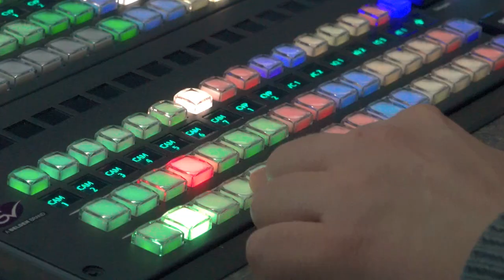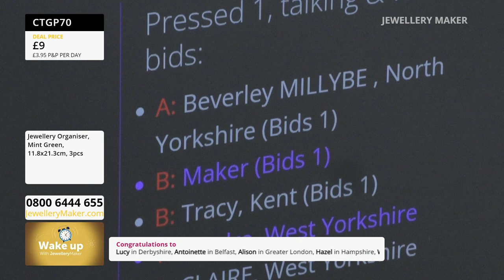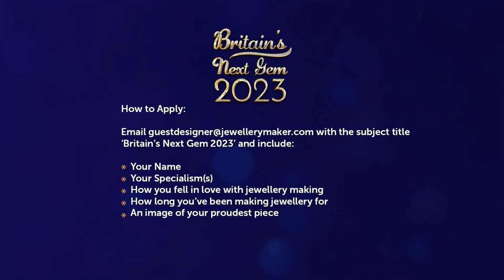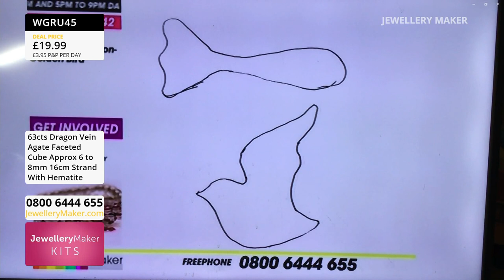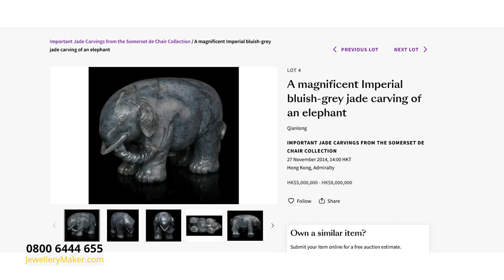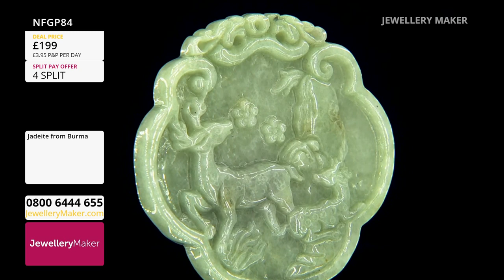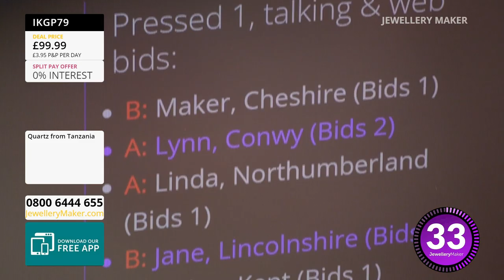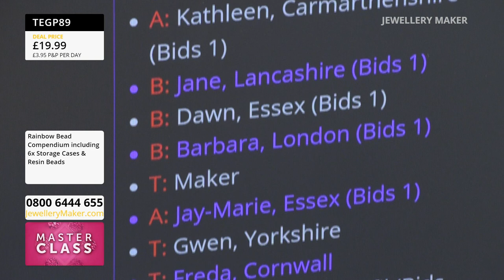Jewellery Maker Live 13/09/23 - With Carol Roache & Alison Tarry - Alison's 10 yr Anniversary Show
Jewellery Maker Live 13/09/23 - With Carol Roache & Alison Tarry - Alison's 10 yr Anniversary Show. Please note, this is a recording of a live program. Items may be sold out. Please call JewelleryMaker customer service for more information - 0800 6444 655.

Presenter:
Guest Designer:

Early Bird
08:00 - 09:00

The early bird catches the 925 Sterling Silver Heart Magnetic Clasp!
09:00

Carol Roache GIA AJP

Alison Tarry
Dragon Vein Agate Launch
09:00 - 10:00

Join guest designer, Alison Tarry, for a display of dazzling jewellery making demonstrations!
10:00

Dave Troth - Jade Carvings
10:00 - 11:00

Join our resident Gem Expert, Dave Troth, and unravel the mystery of hand carved Jade.
11:00

Dragons
11:00 - 12:00

Give your jewellery collection some extra heat!
12:00

Rainbow Bead Compendium
12:00 - 13:00

playlist 6